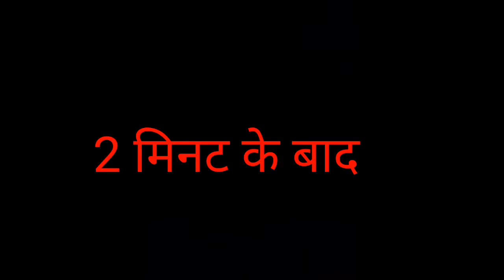राजस्थान की प्रसिध्द बेसन भरवाँ मीर्ची / how to make Rajasthani besan bharwa mirchi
How to make Rajasthani besan bharwa mirchi

Ya Rajasthani besan bharwa mirchi bhut tasty hoti hai Ya jyada sardiyoo ma khaiii jati ha. Aap isko Dal ka sath or koi bhi sabji ka kha sakta Ho. Ya bharwa mirchi North Rajasthan ka jyada banaii jatii ha.

Integrants in bharwa mirchi :-

1- Green mirchi
2- jeera
3- Oil
4- Salt
5- Besan
6- Garlic
7- lemon
8- Raii

Please Share my vedios